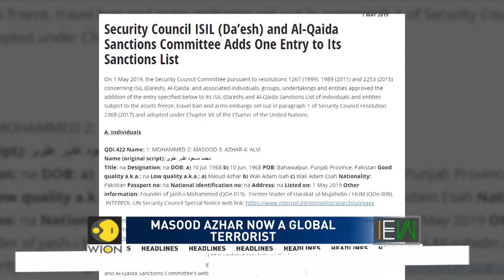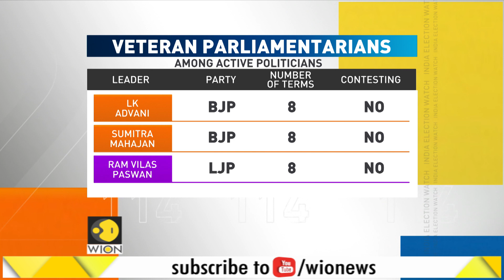India Election Watch; May 1st, 2019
Watch this segment of India Election Watch for latest updates of India Election as on May 1st, 2019.